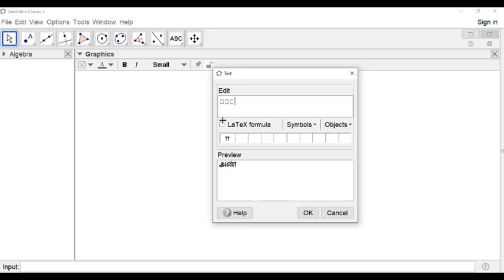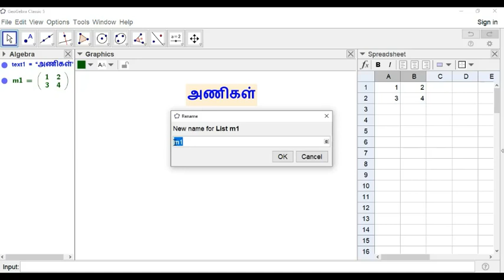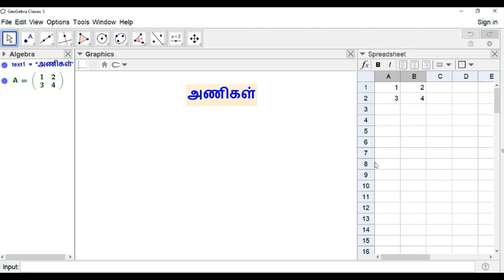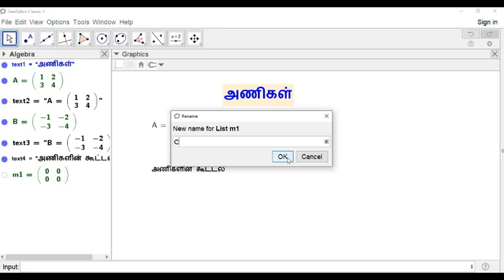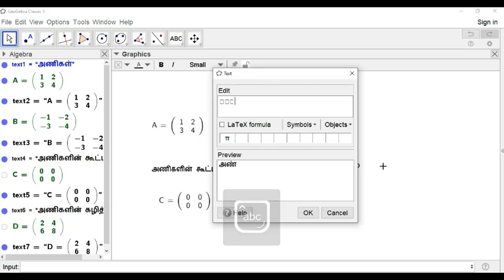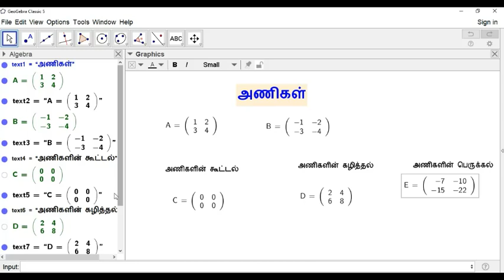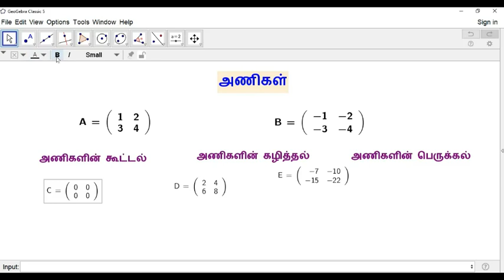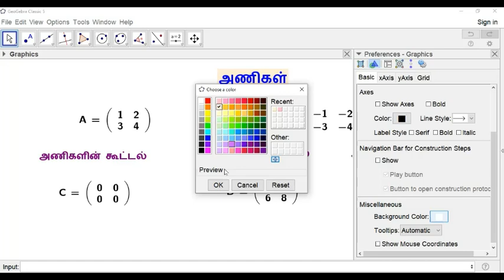TN Text Book -Class 11-Mathematics Operations on Matrices -Activity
Operations on Matrices Addition, subtraction, and multiplication are the basic operations on the matrix.